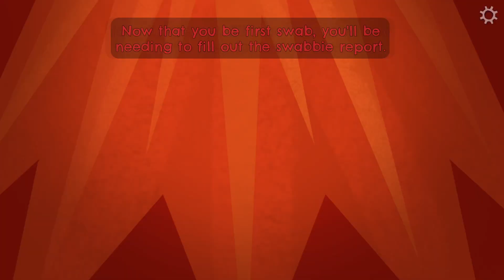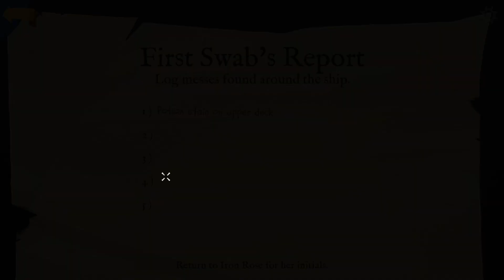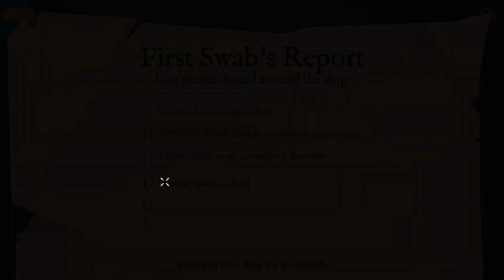Let's Play Return to Monkey Island (Blind) Part 8 - Chef Promotion and Scorched Alaska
Return to Point & Click Swashbuckling
Bringing classic point and click gameplay to the modern-day, intrepid pirates will solve puzzles and explore the islands with a clever evolution of classic adventure game controls. Context-sensitive interactions, reactive dialog trees, and an easy-to-use inventory system make pirating a breeze.
Embark on Archipelago Adventures
Navigate the sometimes-friendly confines of Melee Island, a familiar place that finds itself under new management by leaders who have put the squeeze on old friends and new faces. Venture out into uncharted lands like the aptly named Terror Island and the chilling outposts of Brrr Muda to make allies and enemies alike.
Created by a Legendary Crew
The new chapter in the Monkey Island series marks the return of the iconic series’ creator Ron Gilbert, joined by game co-writer Dave Grossman, art director Rex Crowle (Knights & Bikes, Tearaway) and composers Peter McConnell, Michael Land, and Clint Bajakian (Monkey Island, Monkey Island 2: LeChuck’s Revenge).